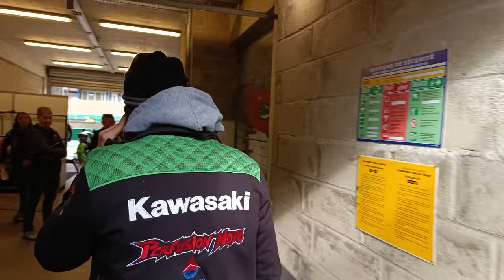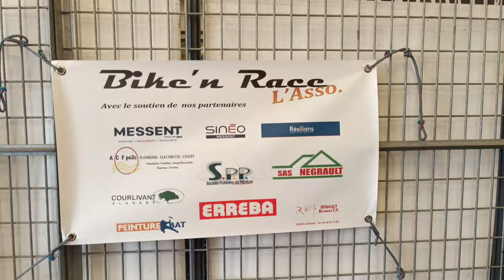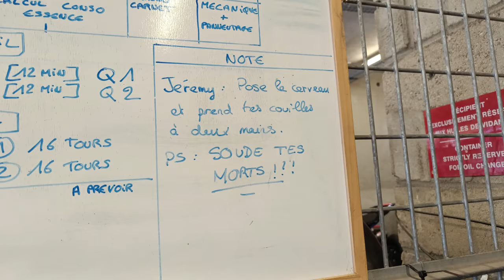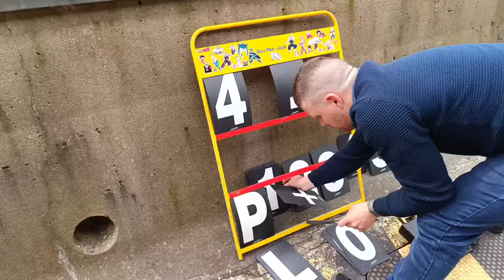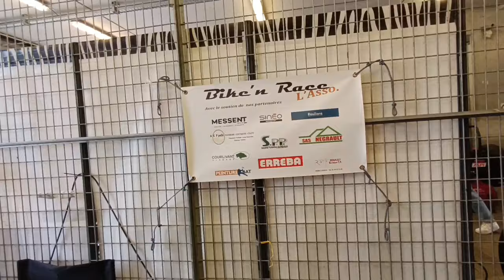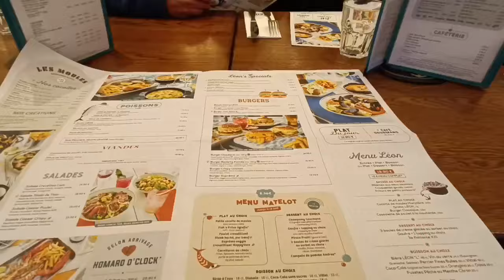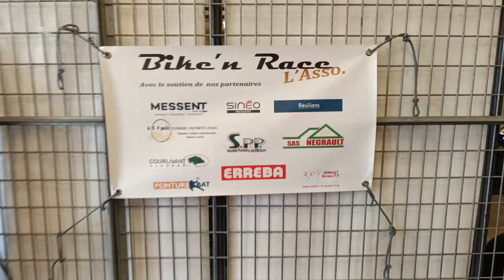Vlog SUPERBIKE LE MANS 2024 Perfusion moto